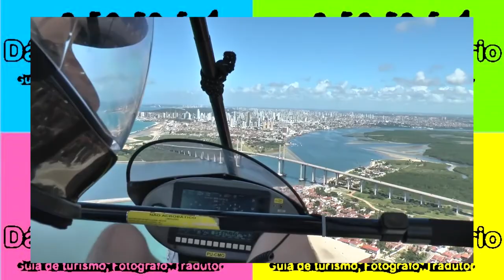LITORAL NORTE DE NATAL RN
ALUGUE UM CARRO E CONHEÇA AS MARAVILHAS DO RN COM SEU GUIA FAVORITO DÁRIO DROME DÁARIO